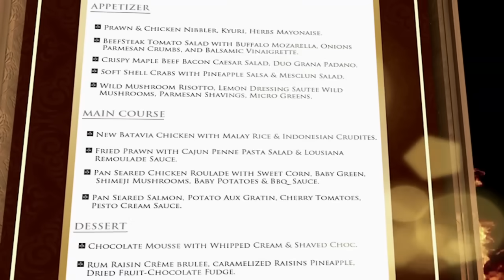EP13 PART 3 - Hell's Kitchen Indonesia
Tim Merah kembali menang dalam SOD dan mendapatkan Heaven berupa voucher belanja peralatan masak di toko mewah, sedangkan tim Biru yang kembali kalah mendapatkan Hell berupa membersihkan kitchen dan juga berbelanja di pasar traditional.

Program TV Hell's Kitchen sudah di produksi di 15 negara, dan negara pertama di Asia adalah Indonesia. Hell's Kitchen bukanlah sinetron, Hell's Kitchen adalah Reality Show yang terjadi dalam restoran sebenarnya. Jika anda berfikir ini adalah lomba memasak, maka anda salah besar! Hell's Kitchen adalah perang! Bersiaplah untuk musim pertama, WELCOME TO HELL!!!

Hell's Kitchen setiap Sabtu di SCTV

Episode terbaru Hell's Kitchen Indonesia akan tayang di Youtube Channel setiap Senin, pukul 12.00 WIB